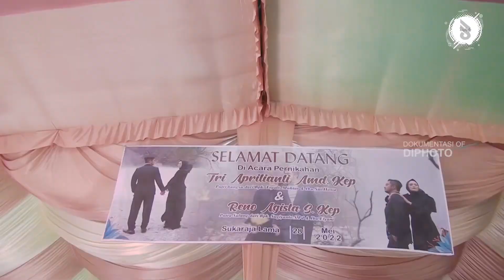Sekian lama kucari dirimu kasih "Kandas" - OT Plus Rafifa Music (Sukaraja Lama) | Diphoto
© KANDAS - PT HARMONI DWISELARAS PUBLISHERINDO